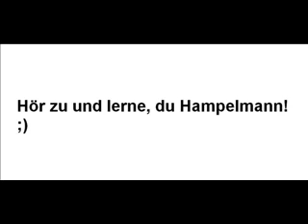It don't mean a thing